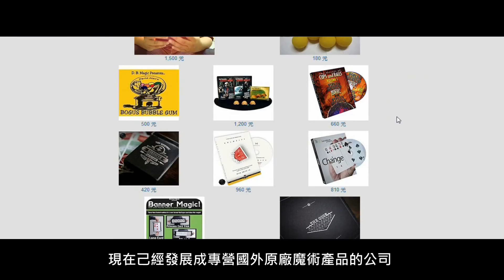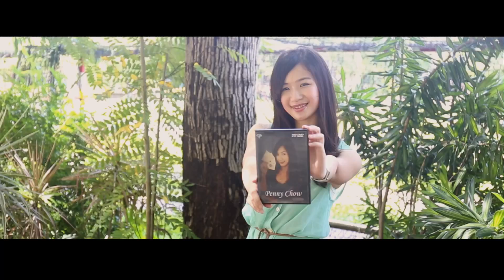魔術魂~ 學徒培訓計劃開始招生! :: Magic Soul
一、 前言:
魔術, 過去神秘的一門學問, 在現今資訊流通發達, 國際間交流頻繁的情況下, 其蓬勃發展的程度已超乎我們想像, 魔術祕密的取得也越來越簡單。然而, 在魔術資訊越來越龐大的情況下, 新生代魔術學習者所面臨的問題已經不是去哪裡尋找新魔術, 而是如何將所學的魔術觀念內化、尋找自己的風格、創造屬於自己的魔術…等, 更深層面的課題。而這也是優秀的專業魔術師與一般魔術愛好者本質上的分別。魔術魂多年­來以銷售產品與發表創作為主, 接觸過許許多多魔術學習者, 發現了許多人在學習魔術時其實是雜亂無章, 也看不見自己學習盲點。有鑑於此, 魔術魂決心建立一套學習系統, 希望能培養更多優秀的魔術種子。

二、 課程目的:
以主題講座、專案研討、原文書導讀、實際演出和團隊學習的形式, 協助學徒們打下強大的魔術思維根基, 建立其個人風格和激發創作靈感。

三、 課程目標:
1. 找到自己在魔術世界的定位走向, 具備自我反省與進步的能力。
2. 激發學徒的潛能與創作靈感, 在課程結束後, 每位學徒都能有自己的魔術創作專輯。(本公司會依情況協助產品化)

四、 課程規劃走向:
為期12週, 每週1小時主題講座以及1小時專案研討。
主題討論的內容為重要的魔術核心觀念傳授, 並輔以原文書導讀來進行, 完全針對魔術根基的打造而設計。專案研討主要為每週作業的檢討、團隊討論以及創作發表­, 從實務經驗中學習成長。

五、 學徒權益與義務:
1. 可免費租借本公司所提供之魔術資源(如魔術道具、DVD)。
2. 購買本公司代理或發行之產品, 可終生享有學徒優惠價。
3. 學徒在上課前必須簽訂課程內容保密協定, 不得私自將課程資源對外分享交流。
4. 學徒在課程期間的所有魔術創作, 本公司不得私自納為己有, 若欲出版該創作, 皆會與創作者簽訂合約書, 以保障創作者權益。

六、 報名資訊: 請至魔術魂官方粉絲頁索取簡章